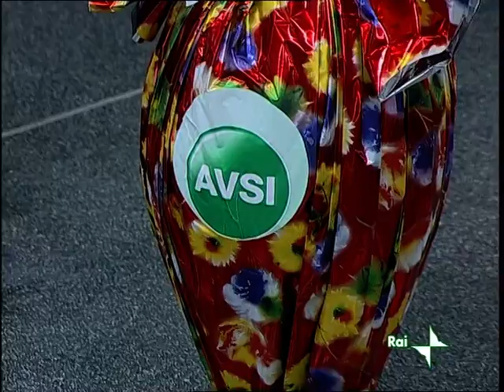Rai 3 Tg3 Lombardia del 31 marzo 2010 Fiammetta arriva in Italia servizio di Andrea Riscassi